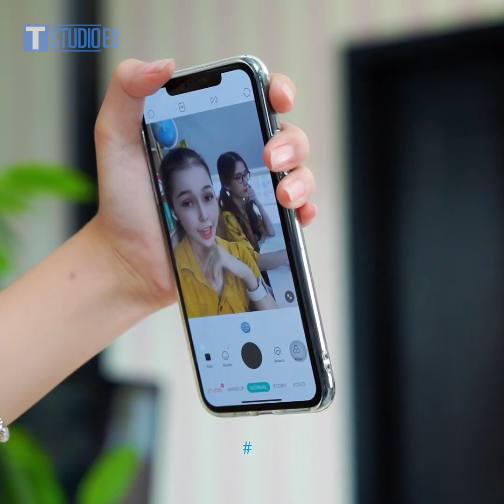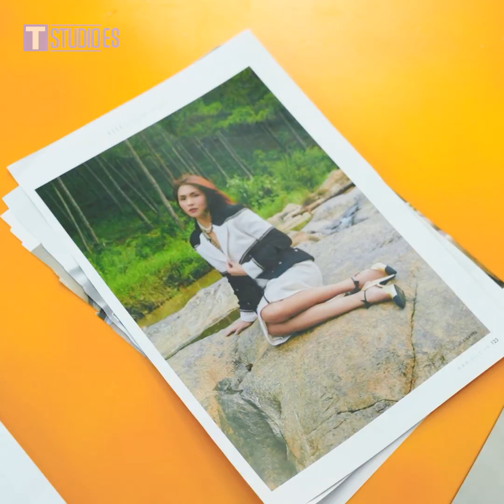Estudiante Pobre vs Estudiante Rico | 23 Tipos De Estudiantes Ricos Y Pobres Que Puedes Enfrentar